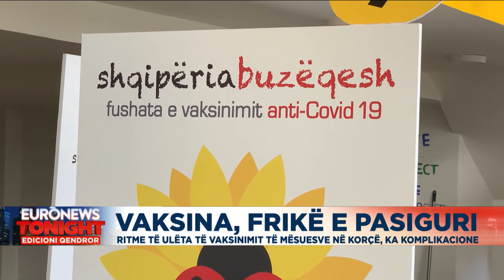Ritme të ulëta të vaksinimit të mësuesve në Korçë, ka komplokacione